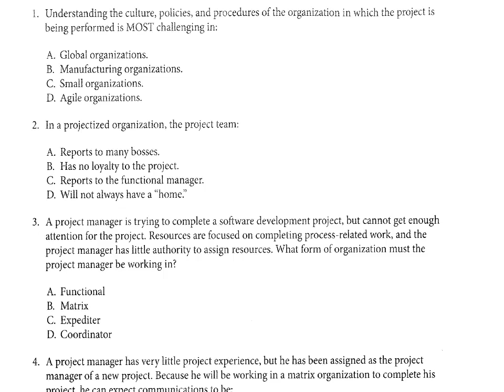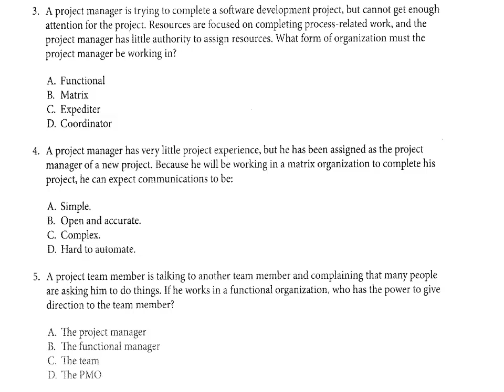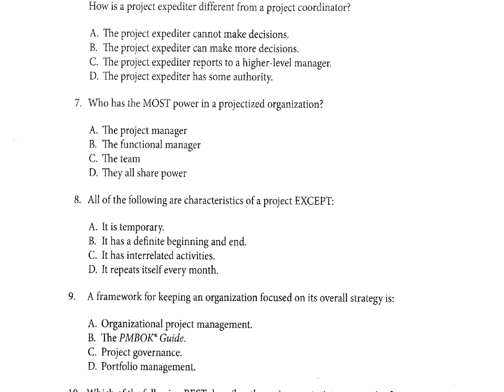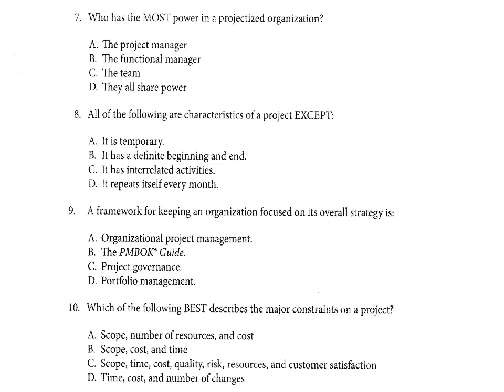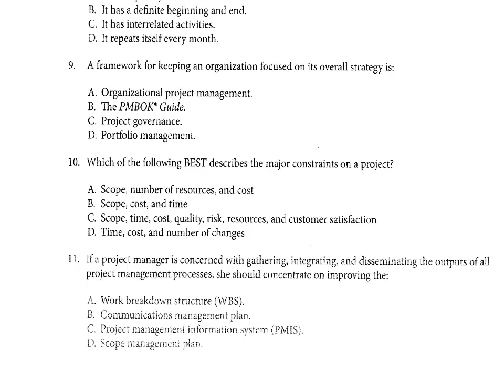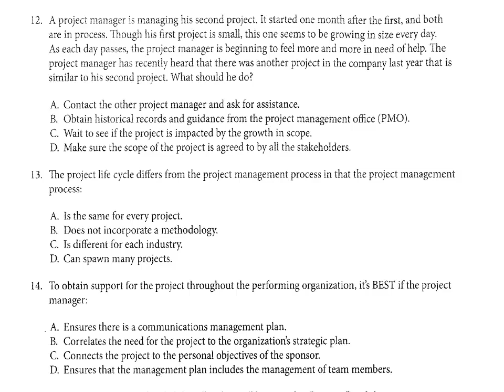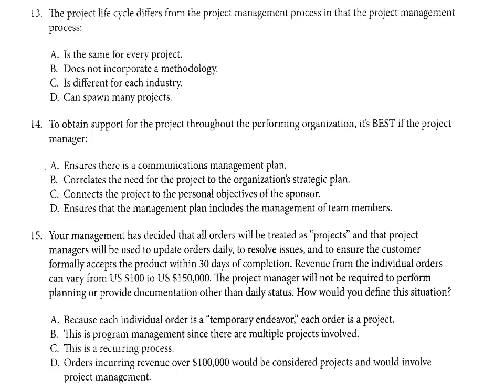PMP Preparation - 03 Framework (Questions)